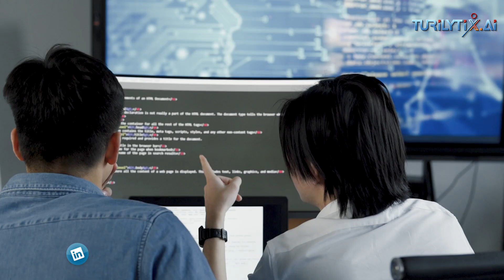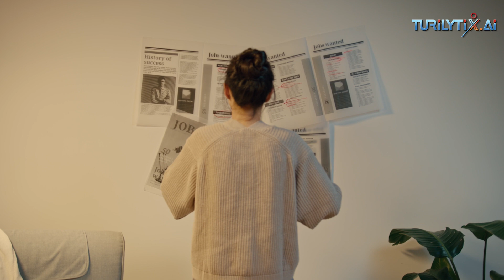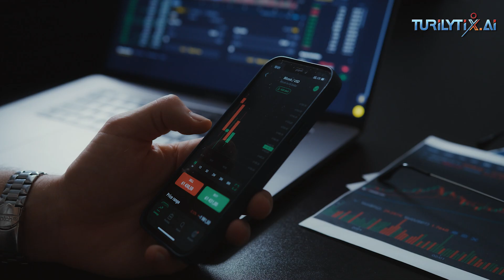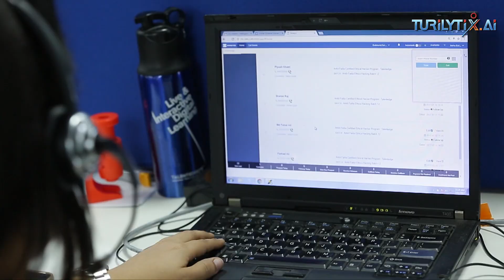How AI can help in Job Opportunities?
In this video, I will tell you How AI can help with Job Opportunities?
if you are looking for a new job then you must see this full video. This video will help you a lot.
AI can significantly help create job opportunities and improve the job search process for both job seekers and employers. Here are some ways AI can contribute to job opportunities:

1 . The Rise of AI in the Workplace
2 . The Job Disruption Fear
3 . Redefining Job Roles
4 . Upskilling and Reskilling the Workforce
5 . AI and Job Market Diversity
6 . The Gig Economy and AI
7 . Ethical Considerations
8 . The Road Ahead

AI's capabilities in data analysis, automation, and personalization can significantly impact the job market by creating more efficient, inclusive, and tailored job opportunities for job seekers and employers alike.
About us We are a no-code AI Platform for data analytics powered by BIG-AI, our homespun BIG-AI is easiest to use analytics platform for any size of business. We help businesses through insights using machine learning, artificial intelligence, automated analysis, visual intelligence, and simple easily read graphs.